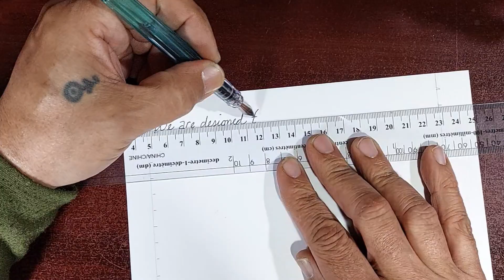March 31 2024 ~ Scribing meditation